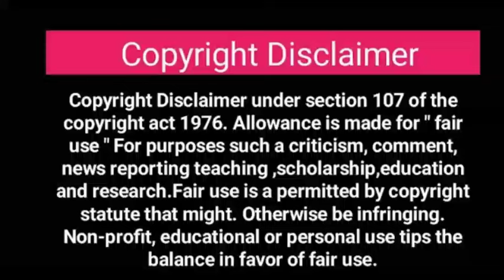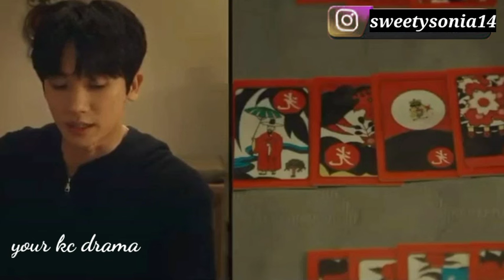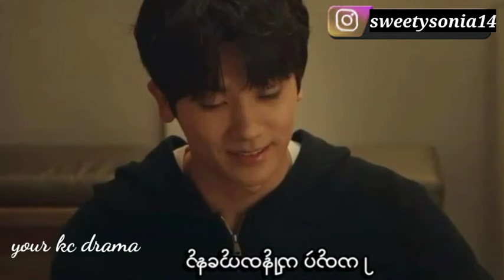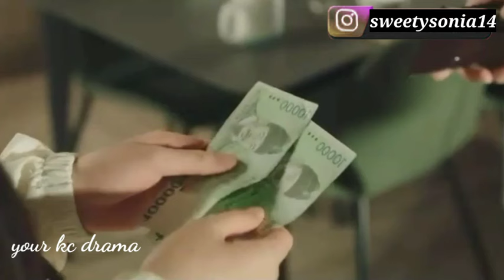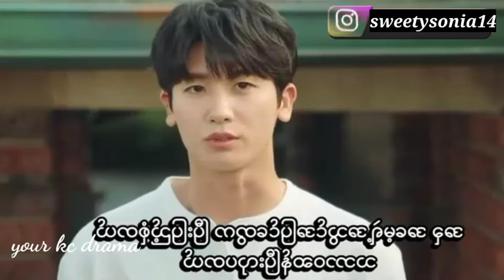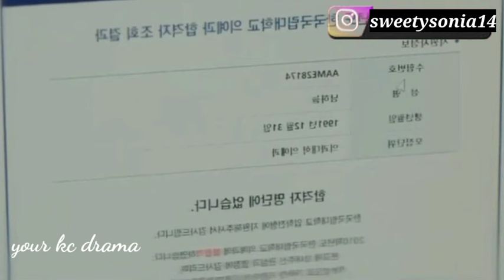Doctor Slump Hindi Explanation | Ep - 5 | Korean Drama In Hindi Explanation | School Crush Drama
Ep 5 | Doctor Slump (2024) Korean Drama in Hindi Explanation | Doctor Slump  Drama in Hindi/urdu

Please send a mail to (ktdrama1234@)gmail.com and I'll surely remove the video.

Tags-